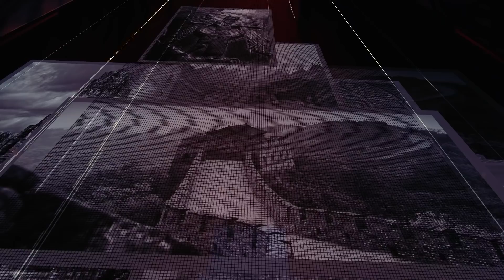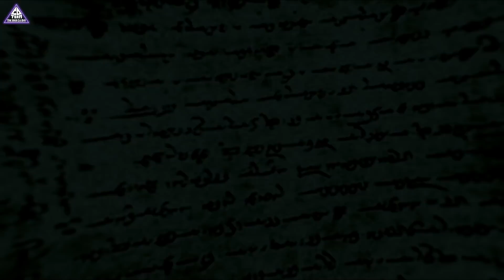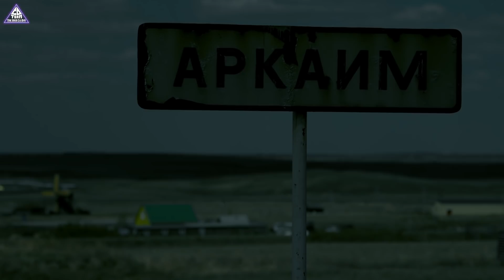Lối Thoát Ngày Tận Thế Của Người Cổ Đại | Thế Giới Cổ Đại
Di chỉ thành cổ Arkaim ở Chelyabinsk, nước Nga, là một trong những nơi bí ẩn nhất hành tinh. Tại đây, kim đồng hồ sẽ không hoạt động, tần số nhịp tim, huyết áp và nhiệt độ cơ thể cũng sẽ không còn chính xác, thậm chí nhiệt độ sẽ đột ngột thay đổi chỉ trong vòng vài phút.
Theo lời như những cư dân từng sống rất lâu ở đây kể lại, họ đã từng nhìn thấy người ngoài hành tinh và trò chuyện với những sinh vật này. Chưa dừng lại ở đó, cư dân cũng tin rằng nơi đây có một “cánh cửa không gian” dẫn đến một không gian khác khi tận thế xảy ra.
Mời các bạn theo dõi video trên kênh CDTeam - Thế Giới Cổ Đại.

✔️ CDTeam - Thế Giới Cổ Đại sẽ đồng hành cùng các bạn trong hành trình giải mã những sự kiện kỳ bí xuyên suốt dòng lịch sử của loài người...